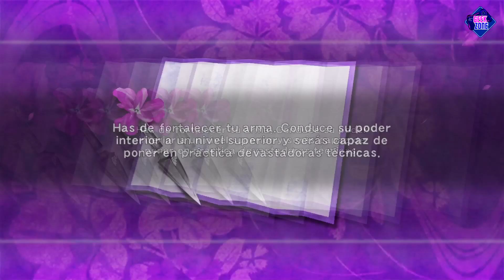[XBOX SX] Ninja Gaiden Sigma - Capitulo 03 Cielos de venganza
En el Capítulo 3: Cielos de Venganza de Ninja Gaiden Sigma, Ryu Hayabusa se encuentra a bordo de una aeronave en pleno vuelo. Este capítulo es conocido por su intensa acción y combates desafiantes. Ryu debe enfrentarse a numerosos enemigos, incluidos los MSATs, que vienen equipados con escudos, pistolas y katanas.

El objetivo principal es avanzar a través de la nave, eliminando a los enemigos y recolectando objetos útiles. La atmósfera del capítulo es tensa y llena de adrenalina, con Ryu luchando en espacios cerrados y enfrentándose a oleadas de enemigos. La combinación de combate cuerpo a cuerpo y el uso de armas a distancia es crucial para superar los desafíos que presenta este nivel.

In Chapter 3: Skies of Vengeance of Ninja Gaiden Sigma, Ryu Hayabusa is aboard an airship in mid-flight. This chapter is known for the intense action and challenging combats in it. Ryu must face numerous enemies, including the MSATs, who come equipped with shields, guns, and katanas.

The main objective is to advance through the ship, eliminating enemies and collecting useful items. The atmosphere of the chapter is tense and full of adrenaline, with Ryu fighting in closed spaces and facing waves of enemies. The combination of hand-to-hand combat and the use of ranged weapons is crucial to overcome the challenges presented by this level.